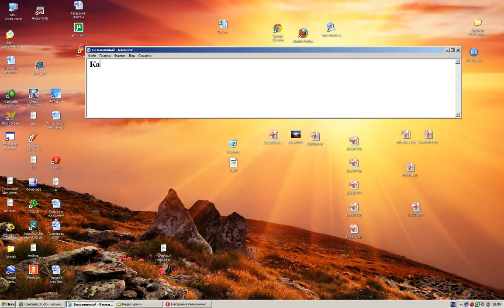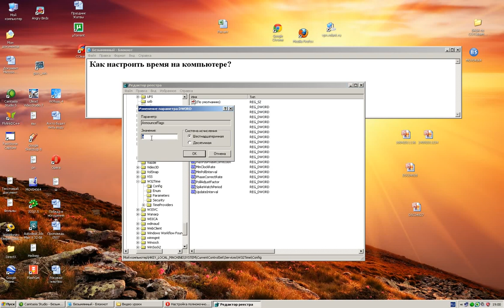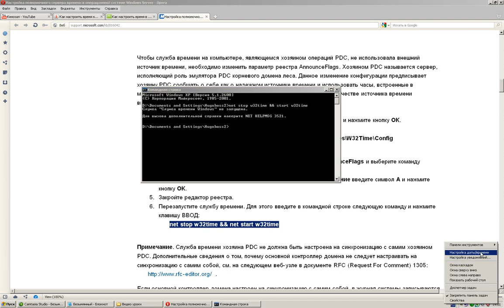Как настроить время на компьютере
Россия больше не переводит время. Раньше настройка времени в ПК выглядела так: GMT+3, автоматический переход на летнее время и обратно. Как теперь правильно настроить, чтобы раз и навсегда?
Видео урок для новичков, кто учится работать на компьютере "Как настроить время на компьютере? "